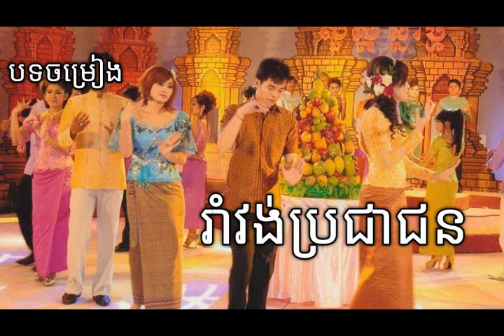រាំវង់ប្រជាជន ច្រៀងដោយ លោក ស៊ុំ សារឿន និង ស្រីនាង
រាំវង់ប្រជាជន